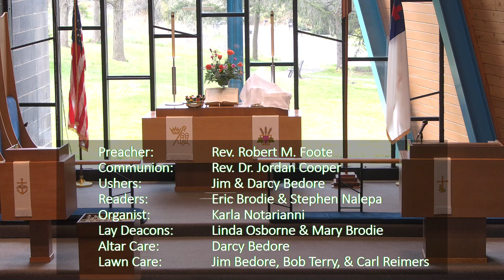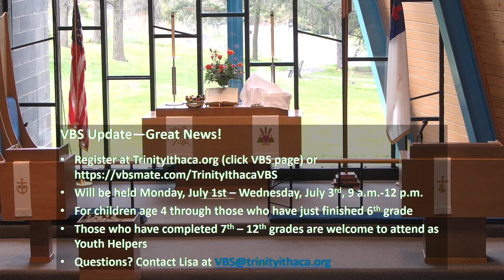April 28: Living through Christ- Abiding in the Fruit of Love, to Grow Love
"Sermon: Living through Christ- Abiding in the Fruit of Love, to Grow Love"